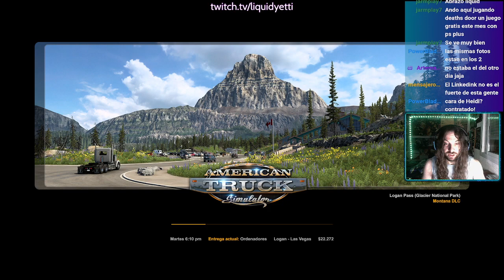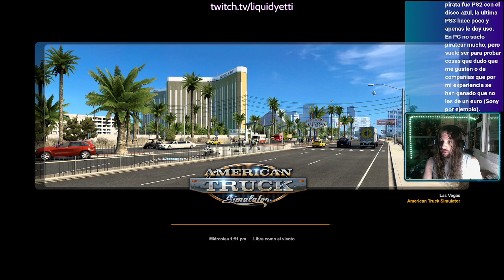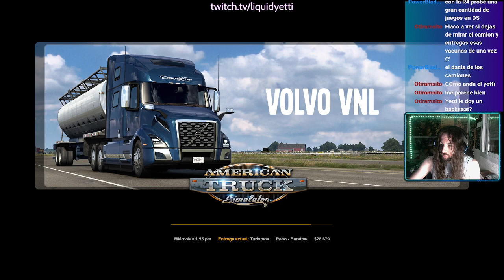American Truck Simulator (Ep.26): hablamos sobre piratería.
Dos entregas, dos camiones. Hoy probaré un modesto "Mack" de apenas 400 CV y seguiré ampliando mi filial americana con nuevos empleados.

La charla de la carretera nos llevará a hablar un poco sobre la piratería: ¿qué opino sobre esta práctica? ¿Deberíamos pagar siempre por los juegos que queramos jugar? ¿Qué sucede con los precios? ¿Es importante jugar en día 1?

Este será sólo uno de los temas de los que hablaremos al volante. ¡Gracias por acompañarme en la ruta!